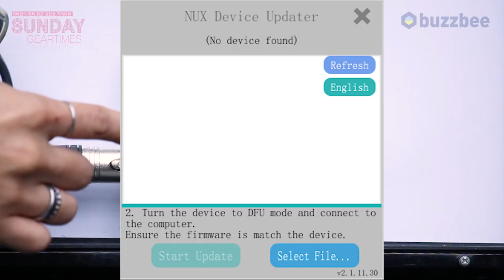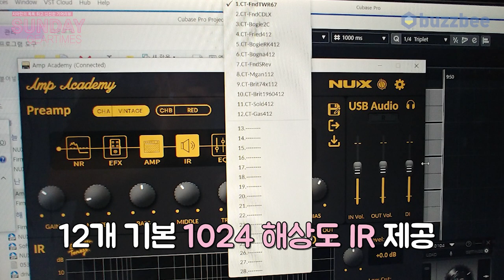[SundayGearTimes 497회] Nux 이펙터 Amp Academy NGS-6 2부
0:00 기어소개
0:23 펌웨어 업데이트 방법
1:14 사운드 투어(하드 레코딩)
7:41 헤드폰 연결
9:30 총평
10:30 한줄평
10:53 점수